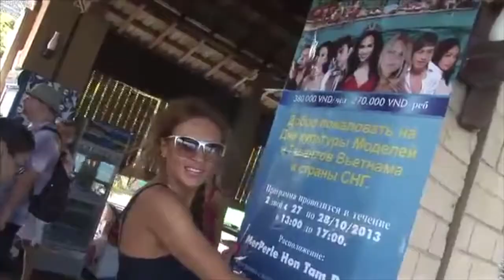Алматы, Республика Казахстан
c 13 по 15 июня 2014 года, в городе Алматы, Республике Казахстан
состоится 6-й Международный форум талантов, дизайнеров и моделей. Участников и гостей принимает спортивно-развлекательный центр  "МЕТРО". В рамках форума пройдут конкурсы вокалистов, инструментальистов,
танцоров, артистов оригинального жанра, актерского мастерства, . Будут показаны модные коллекции молодых дизайнеров и проведены конкурсы красоты в разных возрастных группах. Гран При - поездка в октябре на форум FHI во Вьетнам. Все участники получат дипломы, призы и подарки. Кастинги уже начались!Подробная информация на официальном сайте форума